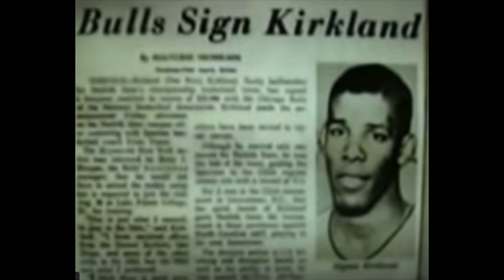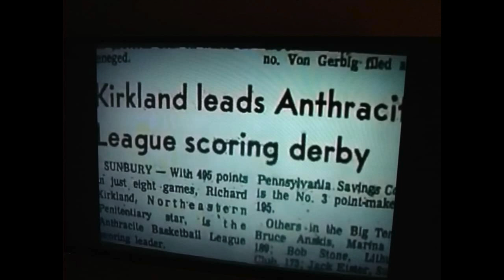The BANK of HARLEM - Pee Wee Kirkland (LEGEND IN 2 GAMES)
Known as The Bank Of Harlem, former street ball legend and street kingpin. Pee Wee made over 30 million dollars in the streets and declined NBA contracts due to his primary sources of income. Pee Wee had a legendary run before he was arrested in the early 70's. Tune in to find out what happened to Pee Wee.

Behind The Jersey Episode 4

Clips From

Taxstone: Tax Season feat Pee Wee Kirkland (Full Interview)